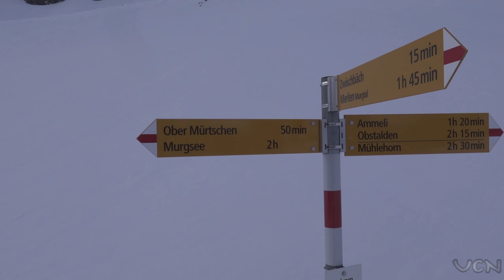Glarner Alpen: Mürtschenstock Ostflanke. Abstieg oder besser Umkehren? Schneeschuhtour von Mühlehorn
Wild Wild Glarus - Andere Seite vom gleichen Gipfel aber mit schwierigerer Lawinensituation

Erneut bist du herzlich eingeladen mich während dieser Wintertour zu begleiten... Es ist Freitag der 21. Februar 2020. Dieses Mal wandere ich erneut mit Schneeschuhen dem Mürtschenstock entlang, jedoch auf der anderen Seite der Bergkette - der Ostseite mit Blick auf Stock und Fulen. Zudem sind die Bedingungen um einiges schwieriger, da es in der Nacht auf Donnerstag 20. Februar 2020 oberhalb von 800m geschneit hat. Bis zu 30 cm Neuschnee soll es dazugegeben haben, was die Tour nicht nur spannender, sondern vor allem auch schwieriger und gefährlicher macht. Der Glarus ist dafür bekannt den Schnee der Alpen anzuziehen und so freue ich mich riesig auf frischen Pulverschnee. Um der veränderten Situation gerecht zu werden, investierte ich bei der Vorbereitung noch mehr Zeit, um optimale Wege zwischen den Wegpunkten zu finden. Ich wagte es auch nicht den Abstieg nach Mürtschen vorauszuplanen, da ich die Lage vor Ort prüfen muss, um mich zu entscheiden, ob ich Richtung Murgtal weitergehen kann oder gar umkehren sollte.

In diesem Video investiere ich viel Zeit damit die Lage richtig einschätzen zu können und analysiere mit dir den aktuellen Lawinenbericht. Zudem benütze ich offizielles Kartenmaterial von swisstopo, welches die Hangneigungsklassen ab 30° meines bevorzugten Abstiegs aufzeigt. Diese Karten der Schweiz stehen jedem Wintersportler kostenlos zur Verfügung und sollten meiner Meinung nach umbedingt studiert werden. So erfährt man nicht nur welches Gelände wie steil ist, sondern auch wie man Gefahrenstellen (Hänge über 35°) am besten umgehen kann. Dieses Wissen erleichtert nicht nur die Risikoanalyse, sondern hilft auch bei der optimalen Wegfindung.

Das Video startet bei der Hütte vom Lauiwald und führt dich bis nach Robmen, wo dann eine Entscheidung getroffen wird. Soll ich direkt neben dem Esel Gipfel den Abstieg ins Tal wagen oder auf dem gleichen Weg umkehren? Das Tal lockt mit der Versuchung der erste zu sein, welcher seine Spur durch den tiefen Pulverschnee zieht. Das Umkehren ist die sicherere Alternative, wenn auch um längen weniger spektakulär.

Viel Spass!

Hier findest du die Hangneigungsklassen ab 30° von swisstopo für deine nächste Tour:

Tipp Screenshots der Hangneigungsklassen ab 30° erstellen:
Ich mache von diesen Karten (obiger Link) jeweils Screenshots auf meinem Mobiltelefon, da unterwegs meistens keine ausreichende Internetverbindung zur Verfügung steht. Auf dem iPhone gebrauchst rufst du dafür deinen Browser auf (Safari/Chrome/etc.) und wählst den Kartenausschnitt, der dich interessiert. Danach drückst du einfach nur die Hometaste+Power-Taste (iPhone 8 und älter) bzw. Lauter-Knopf+Power-Taste (iPhone X und neuer). Als Bestätigung hellt dein Display auf und hörst ein Geräusch eines Fotoauslösers. Zudem wird dir eine Miniaturansicht deines Screenshots gezeigt. Einfach etwas warten und dein Kartenausschnitt erscheint dann gespeichert in deiner Fotos-App.
Auf Android macht jeder Gerätehersteller etwas anderes, darum rate ich dir dafür die Google-Suche zu benutzen. Bei meinem Samsung S5 ist es bspw. Hometaste+Power-Taste; HTC verwendet dazu Leiser-Knopf+Power-Taste. Daher kann ich hier keine allgemein gültiges Vorgehen aufzeigen.